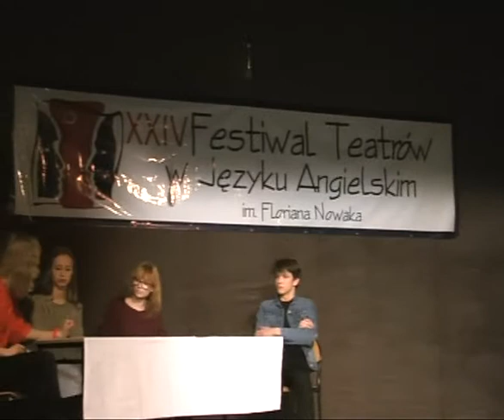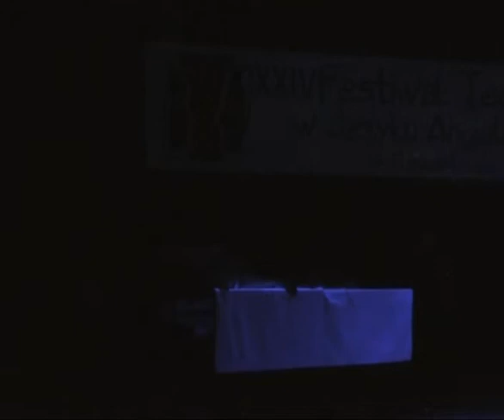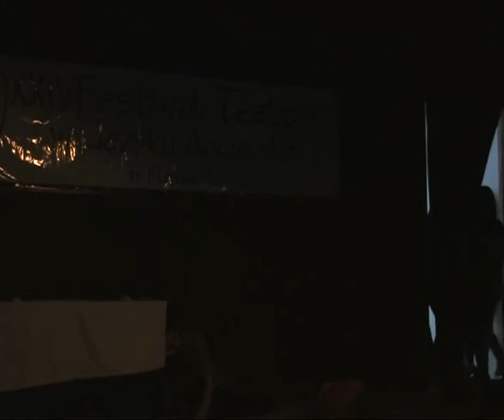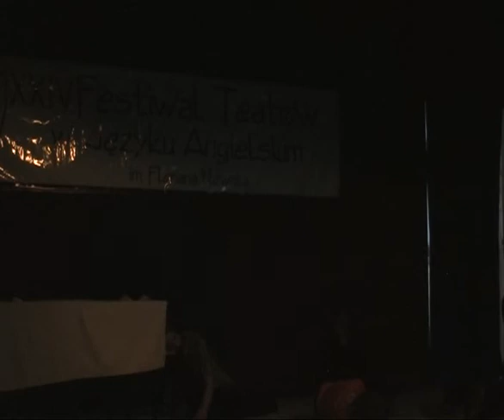I LO Rybnik: „Eternal Sins” - Festiwal Teatrów w Języku Angielskim 2018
Przedstawiamy spektakl pt. „Eternal Sins” w wykonaniu uczniów klasy 1f z I Liceum Ogólnokształcącego im. Powstańców Śląskich w Rybniku. Opiekunem grupy była nauczycielka języka angielskiego, Beata Pawlas.

Aktorzy: Ola Gruszka, Ola Górka, Michał Trela, Natalia Płaskonka, Piotrek Stróżek, Paulina Konkol, Michał Kiełkowski, Wiktoria Drążek, Nikola Franke, Maciek Truszkowski, Marta Kreis, Ewa Fojcik, Alicja Dorobis.

Premiera spektaklu miała miejsce podczas XXIV Festiwalu Teatrów w Języku Angielskim im. Floriana Nowaka, który odbył się w piątek 16 marca 2018 roku w auli I Liceum Ogólnokształcącego im. Powstańców Śląskich w Rybniku.

Sztuka została wyróżniona Nagrodą Szkoły Językowej Pascal Connect w kategorii grupowej.